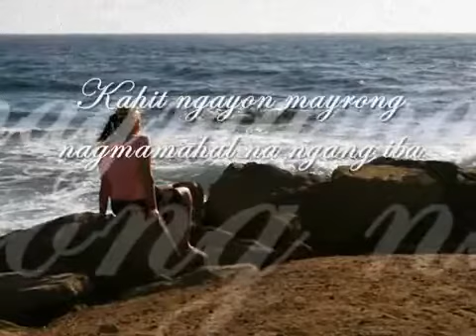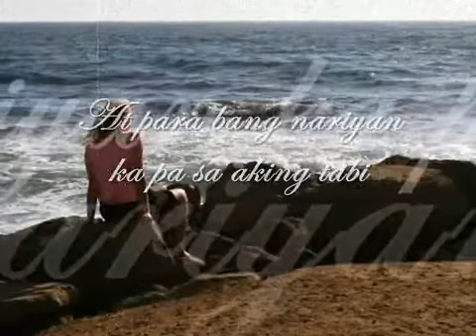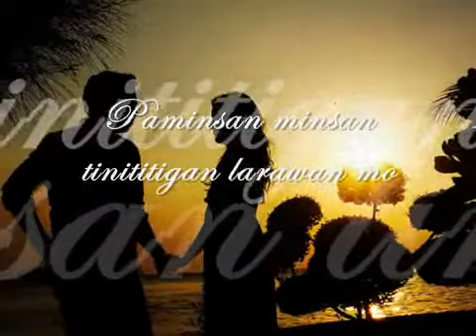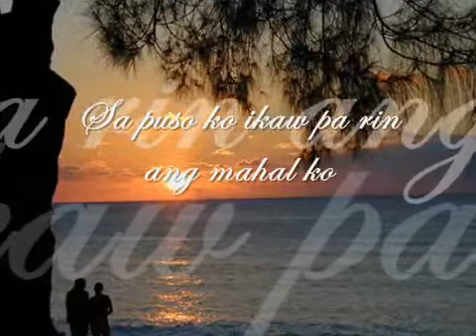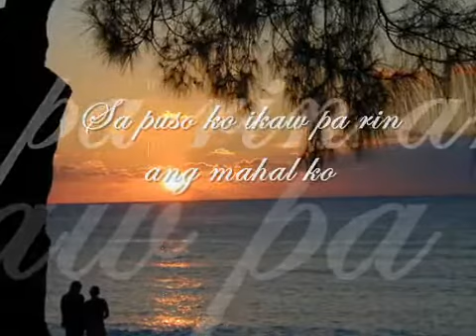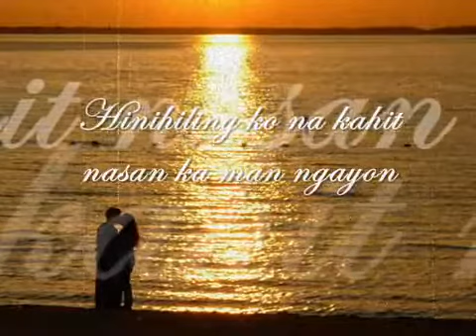Paminsan Minsan by Richard Reynoso YouTube